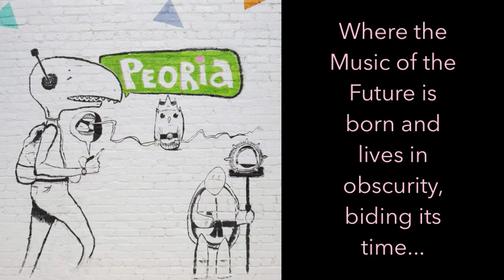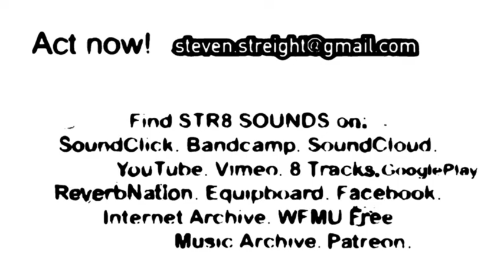STR8 SOUNDS Bitch Groover